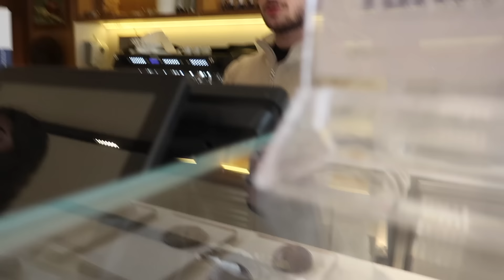İSTANBUL TURU TADINDA BİR VLOG... | KARŞIDA KAYBOLDUK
Umarım bu videoyu beğenmişsinizdir🤍

📌Sıkça Sorulan Sorular:
Edit programım: Final Cut Pro X
Kameram: Canon G7X Mark 2
Yaşım: 16
Hangi sınıfa gidiyorum:  11 sınıf